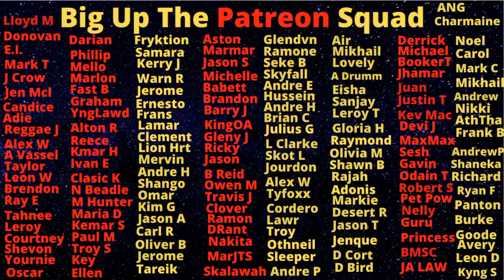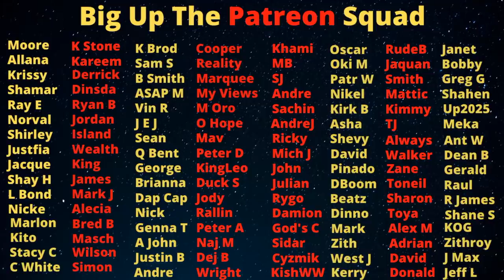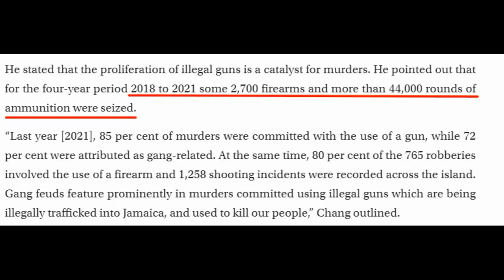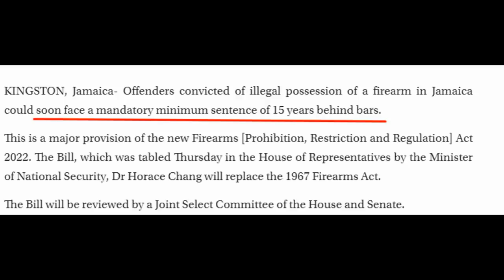Game Changing New Laws Will Give Your Favourite 87s Running Belly!